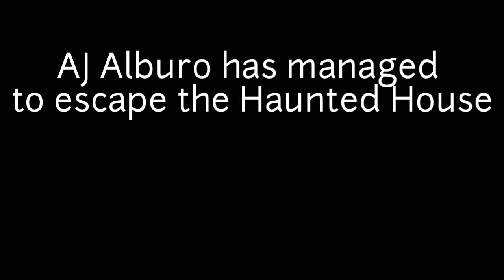HAUNTED HOUSE INVESTIGATIONS | Short Horror Film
HAUNTED HOUSE INVESTIGATIONS is a Short Horror Film & Movie Directed and Edited by Albert Jason Alburo. This film was made on October 23, 2020. This is the sequel film of ESCAPE THE HAUNTED HOUSE. The story begins as AJ Investigates the horrors of the Haunted House filled with Ghosts, Monsters & Clowns. He began working on a company as a Ghost Hunter and an Investigator. Jigsaw, Slender Man and Michael Myers were seen on the film including a Zombie. The film contains a lot of Loud and Scary Noises.

WARNING:

This video contains Horror Themes, Jumpscares, Scary Music & Loud Noises that
aren't suitable for some viewers.

**Viewer Disgretion Is Advised**